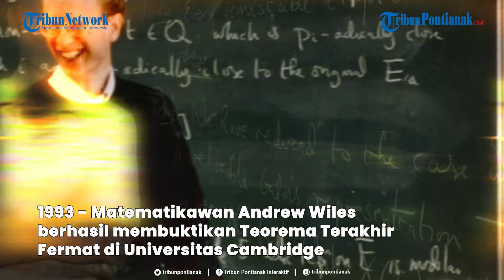®️ 🔴 Insiden Pembalap Allan Simonsen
Pembalap Kejuaraan Ketahanan Dunia FIA dan Le Mans 24 Jam, Allan Simonsen meninggal dunia akibat kecelakaan fatal saat menit ke-9 di tikungan Tetre Rouge di Le Mans 24 Jam pada tahun 2013. Berikut rangkuman kilas peristiwa sejarah dari berbagai belahan dunia pada tanggal 23 Juni.